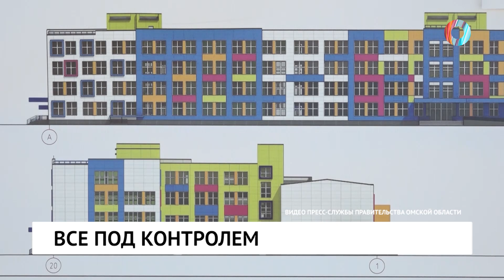Все под контролем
Будущее начинается со школы. Александр Бурков проверил, как идет строительство социальных объектов в регионе.